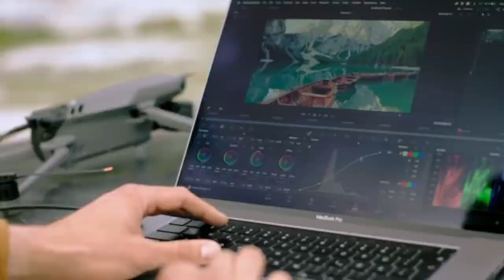Mavic 3 Fly More Combo